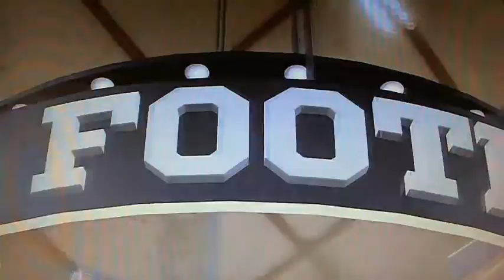Las Vegas @ Cincinnati - Part 1 - 1 / 3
Recorded live on May 14 at 4:31pm. -- Recorded live on Justin.tv